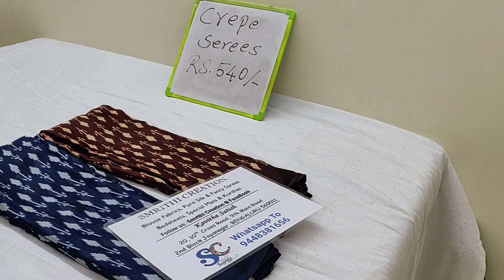Crepe sarees Rs 540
💪 Hand Stock
💰 Rs 540
❇️ Georget Crepe sarees for daily wear